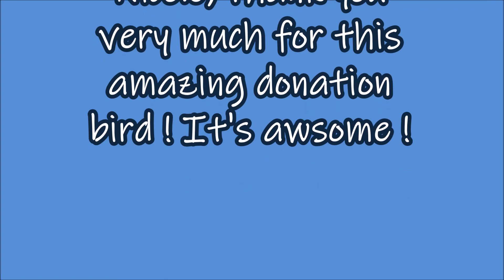MOVIE NICOLE DE WEERD